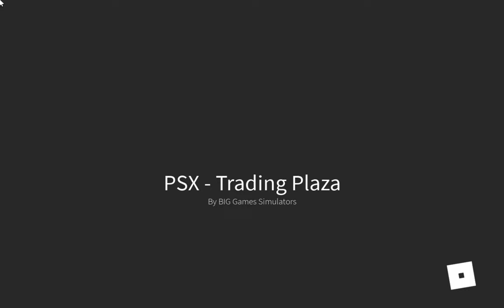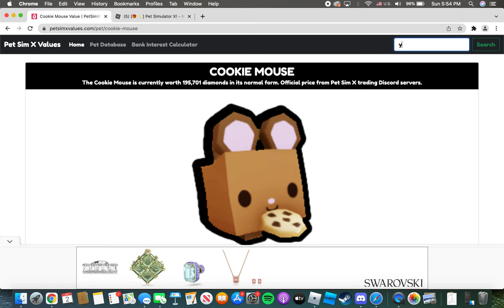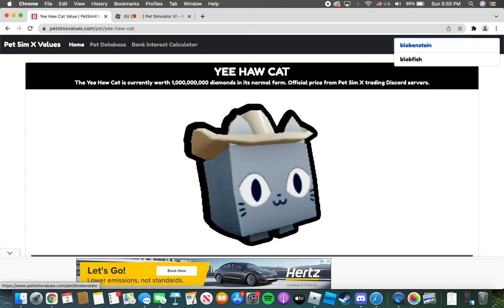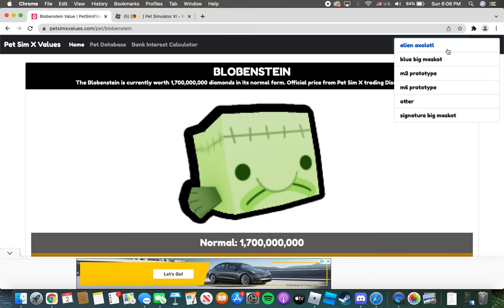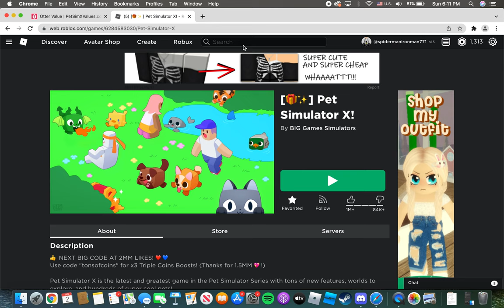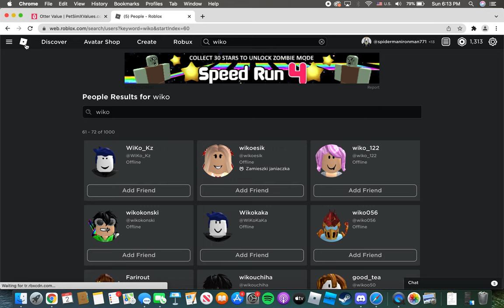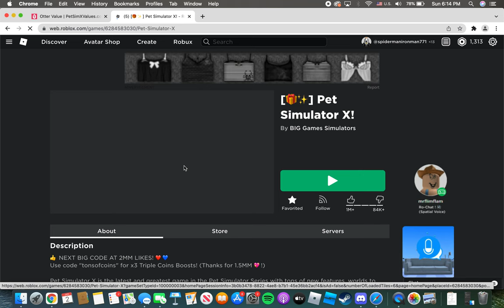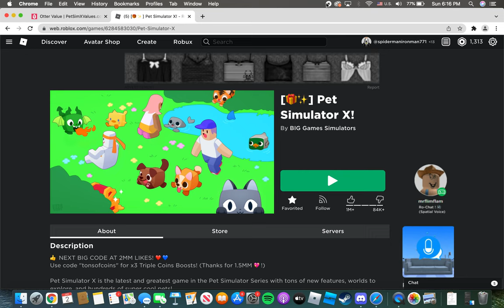Getting scammed for my OTTER in Pet Simlator X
2nd worst pet sim x day ever